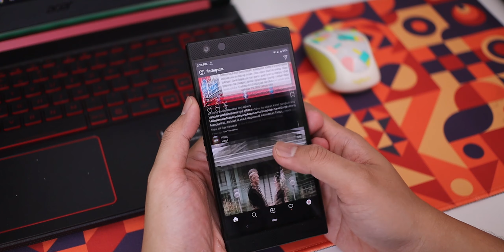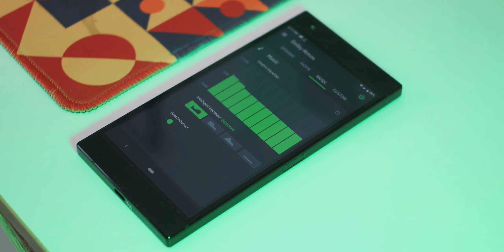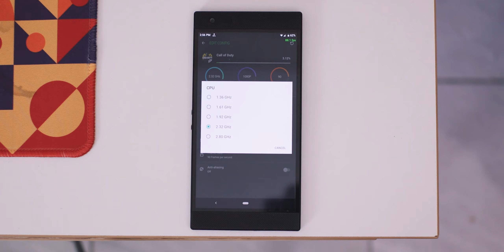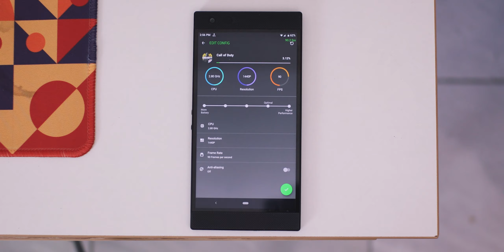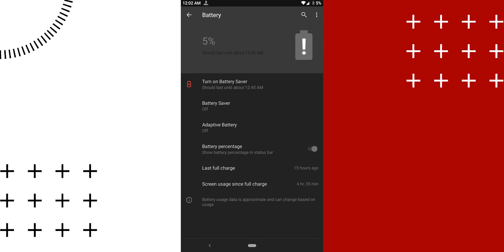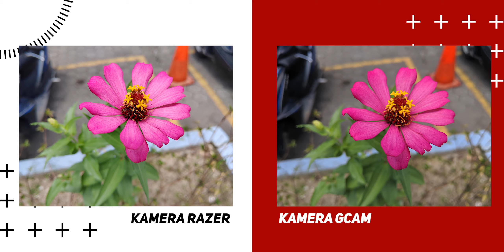Ini sih BUKAN SMARTPHONE GAMING ❌❌ Review Razer Phone 2 di Tahun 2020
So apakah razer phone 2 ini beneran sebuah smartphone gaming? Menurut saya ngga terlalu bisa disebut smartphone gaming, karena alasan berikut..

Timecode :
0:00 Intro
0:41 Layar
1:21 Sponsored Message
2:23 Kualitas Speaker
3:15 Performa Gaming
4:07 Kekurangannya
4:50 Operating System
5:09 Baterai
5:35 Kamera dan Hasil Foto
6:28 RGB Lighting
6:43 Kesimpulan